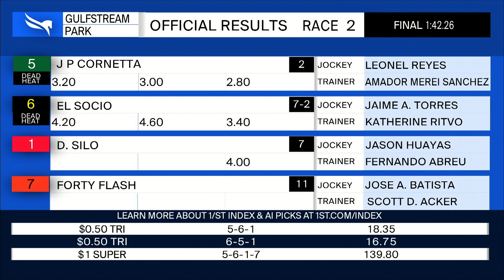Gulfstream Park November 5, 2022 Race 2